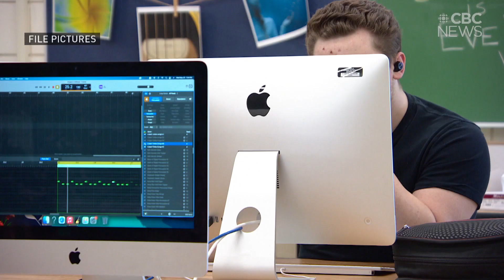Hundreds rally at Sask. legislature as debate on school pronoun policy begins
Premier Scott Moe intends to use the notwithstanding clause and shield the Saskatchewan government's controversial school pronoun policy from court challenges.